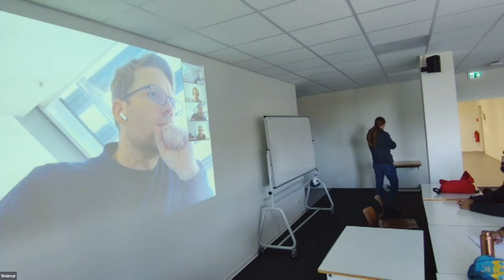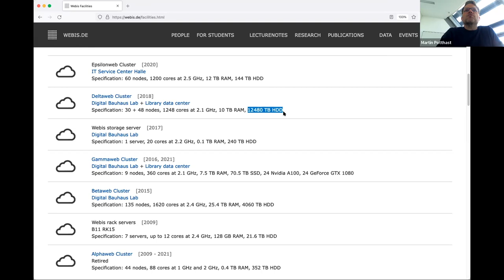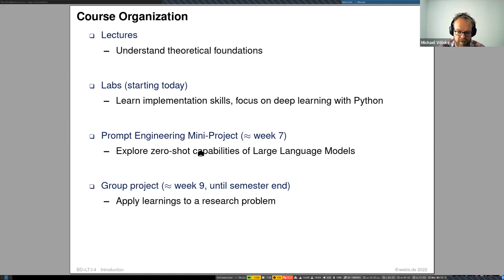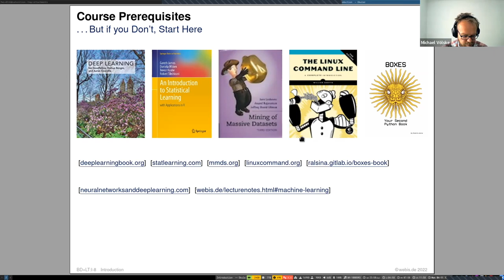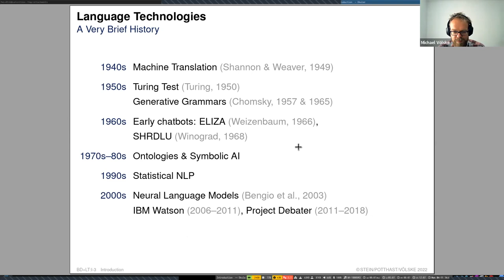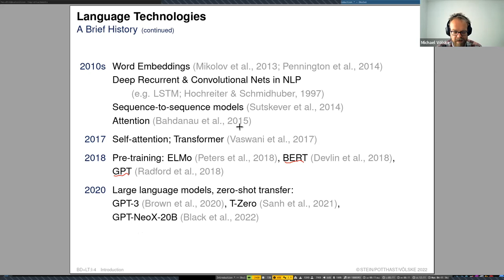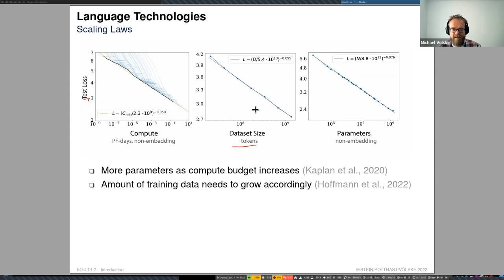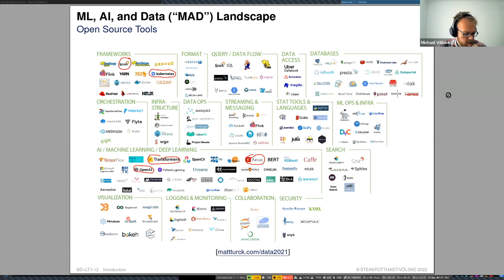Big Data and Language Technologies » Introduction (Weimar Version)